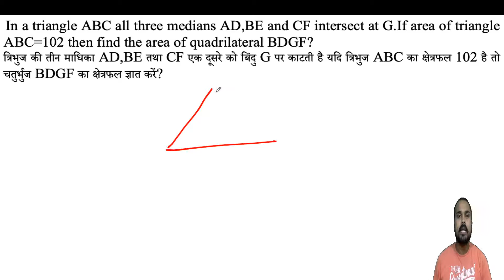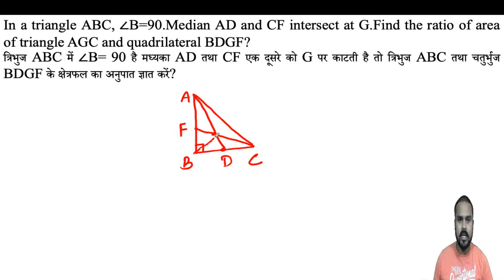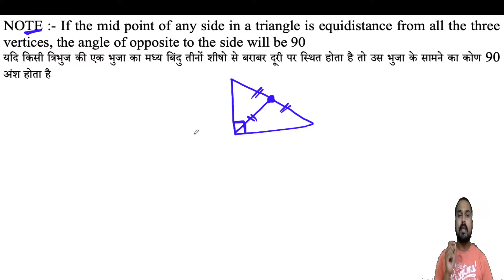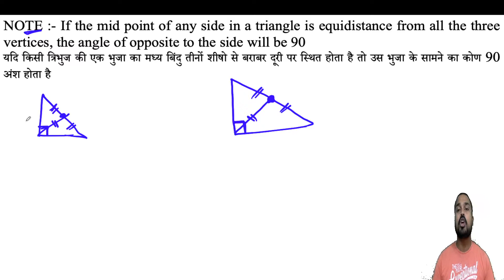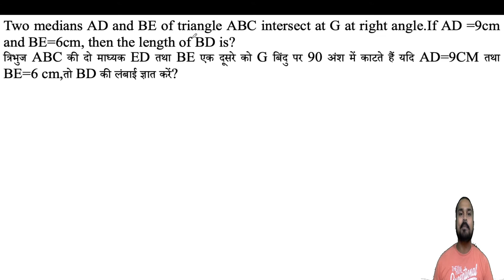GEOMETRY PART - 5|SSC EXAMS GEOMETRY by KHAN SIR